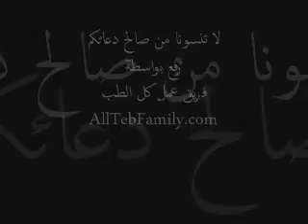Practical Micro 2 عملي ميكرو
عملي ميكرو
مصور من معمل الميكرو بطب الأزهر مراجعات 2009
للفرقة الثالثة بكلية الطب
فائق الشكر لمن قام بالتصوير والإعداد
رفع بواسطة فريق عمل كل الطب
AllTeb Medical Team
لا تنسونا من صالح دعائكم